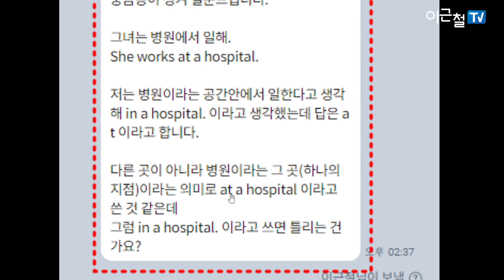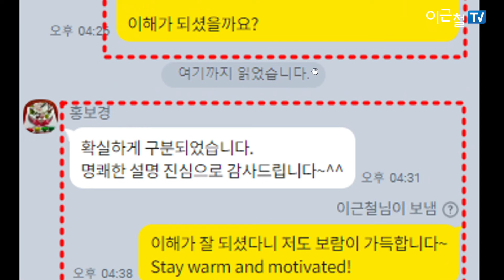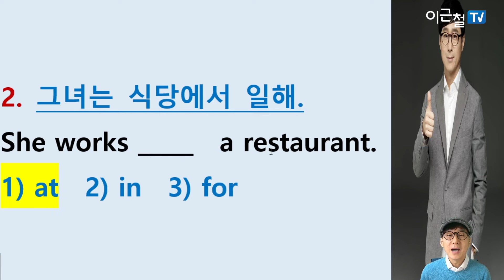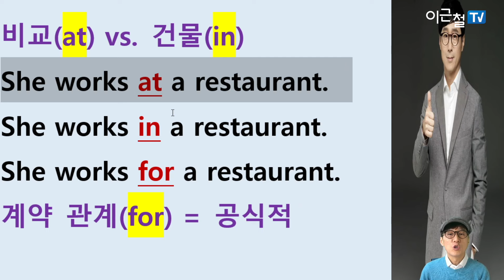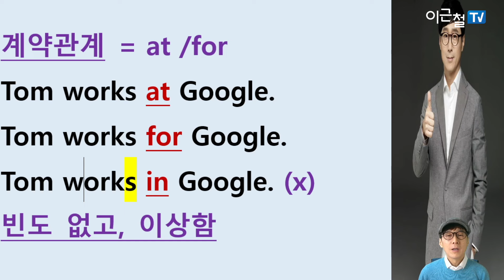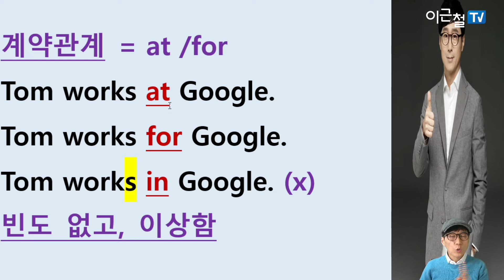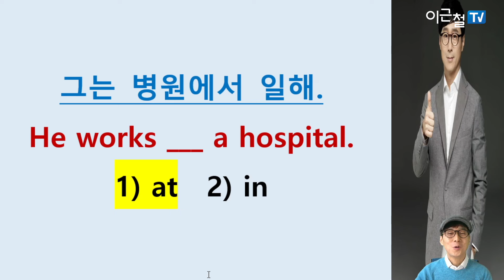그는 병원에서 일해. He works ____ a hospital. 1) at 2) in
1. 그는 병원에서 일해.
He works ____ a hospital.
1) at    2) in

2. 그녀는 식당에서 일해.
She works _____  a restaurant.
1) at  2) in  3) for

3. 탐은 구글에서 일해.
Tom works ____ Google.
1) at  2) for  3) in

전문가가 만든
유용한 영어지도!
이근철tv